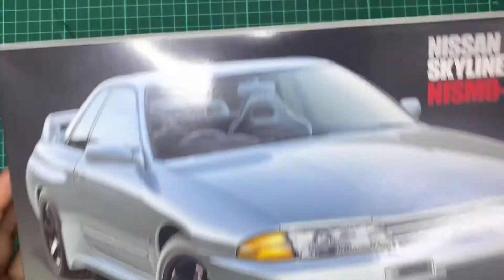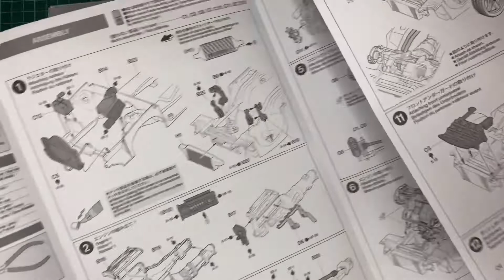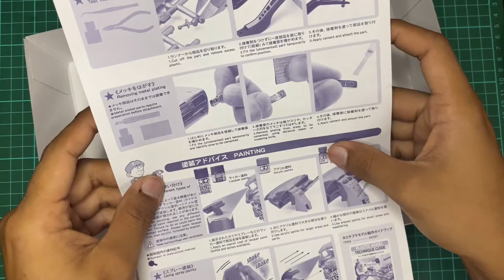UNBOXING “Tamiya Nissan skyline gtr r32 nismo 1/24 “ Part 1